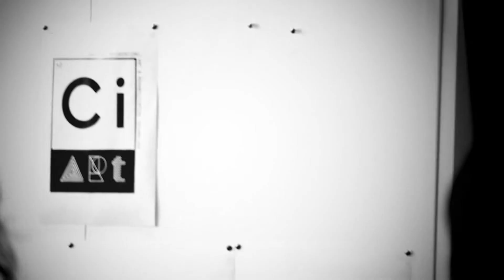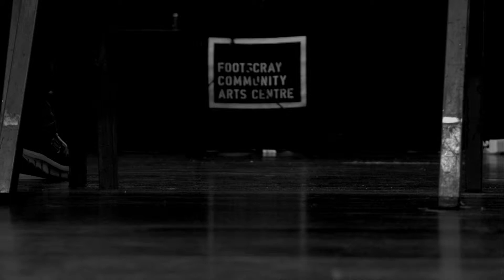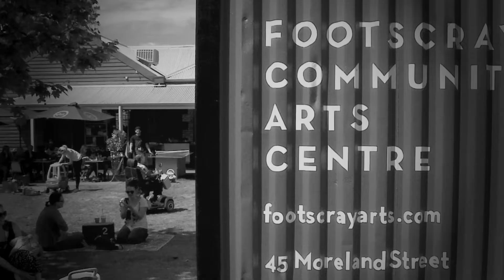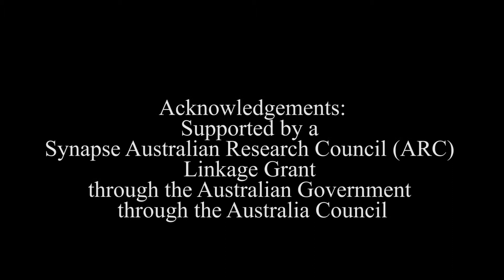CiARTS RESONANCE Table and the Amplified Elephants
RE:EVOLUTION
RMIT's CiART and the Amplified Elephants create the RESONANCE Table interface with James Hullick and JOLT Arts Inc.
Video by RMIT students